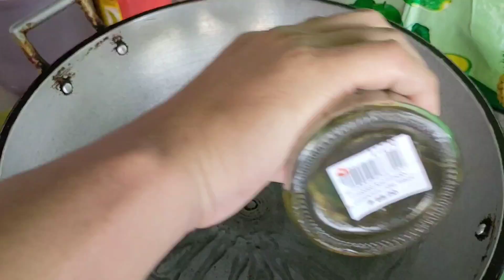Easy way to cook Munggo and Fried Fish!!! | My own Version